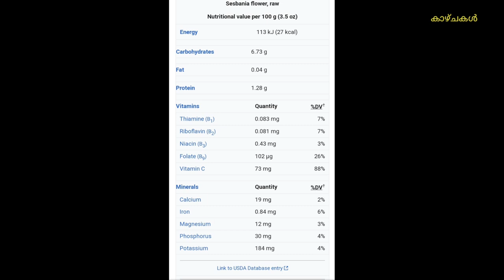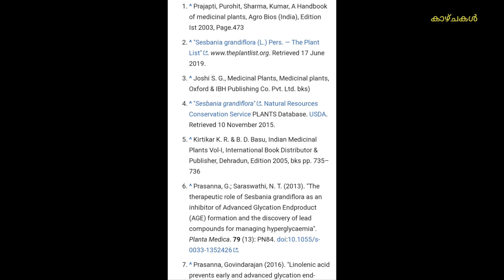അഗസ്ത്യച്ചീര : വിവരണം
അശസ്ത്യച്ചീരയേ പ്പറ്റിയുള്ള സമഗ്ര പഠനം ആണിത്.